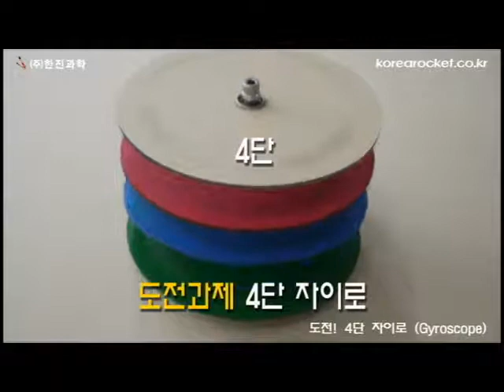[한진과학] 도전! 4단 자이로(Gyroscope)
비행기나 배의 자동항법 장치, Gyroscope
원판을 돌리면서 왼쪽, 오른쪽으로 기울여 보세요.
자전거가 넘어지지 않고 달려갈 수 있는 이유는 무엇일까요?
4층으로 쌓은 4단 자이로 놀이에 도전하여 보세요.